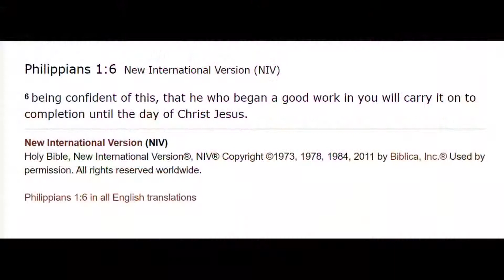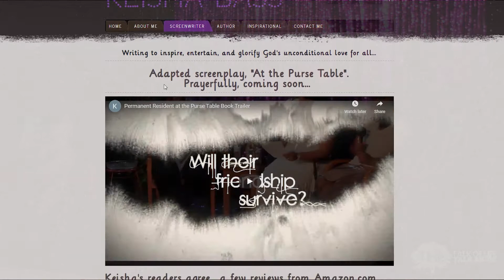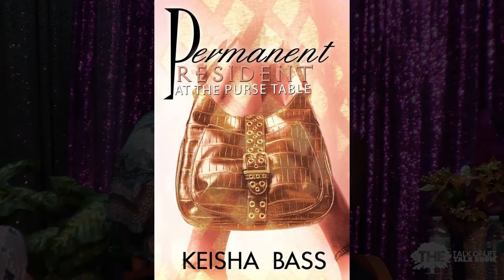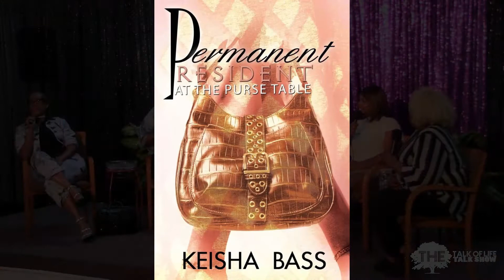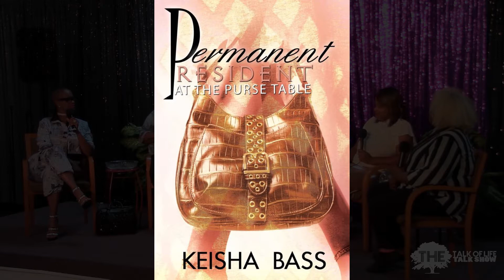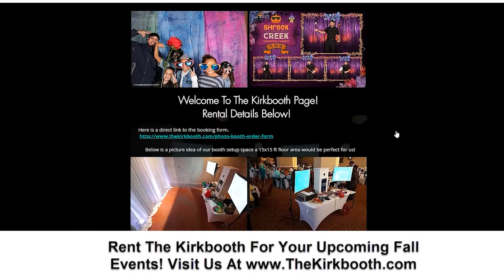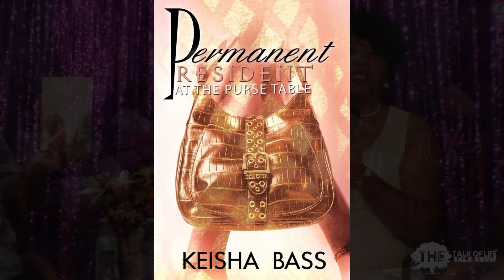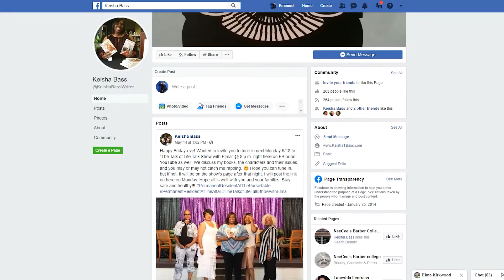Keisha Bass: Author & Rapper & Screenwriter Joins Us!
On this episode of The Talk Of Life Talk Show With Elma! We are honored to have Author, Rapper & Screenwriter Keisha Bass talking about her books and life journey!

About Keisha Bass
Keisha Bass is a teacher who lives in Waxahachie, TX. Although this keeps her busy, she makes time to pursue her passion for writing and get better at her craft. Part of her testimony was published in Chicken Soup for the Soul: A Book of Miracles entitled, "Heart Problems." Her latest novel, Permanent Resident at the Altar, released October 2015. She has completed her first screenplay, an adaptation of her first novel, Permanent Resident at the Purse Table. She also is a motivational Hip Hop Artist passionate in helping the youth in encouraging words!

Also If you have a topic, question or suggestion for The Talk Of Life Talk Show With Elma!